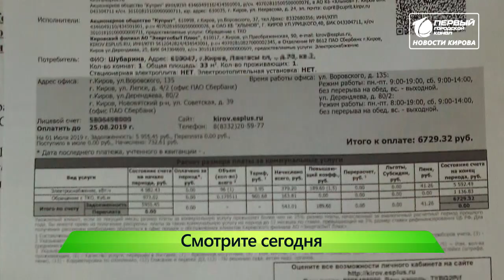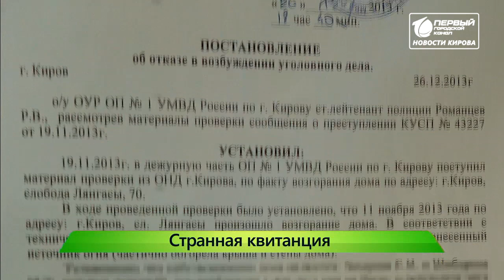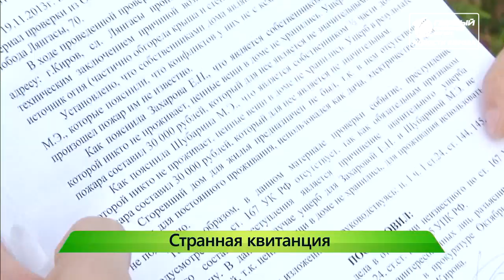Новости Кирова выпуск 09.09.2019